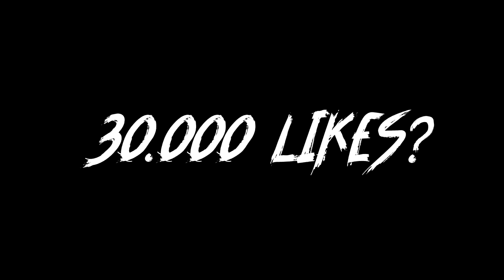TESTUL FRAȚILOR! (răspuns greșit = ou în cap)